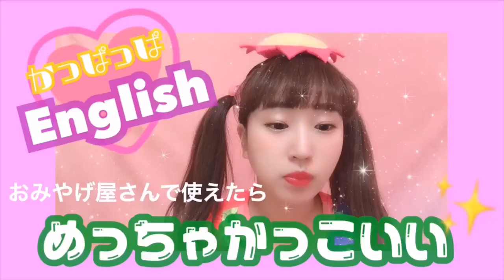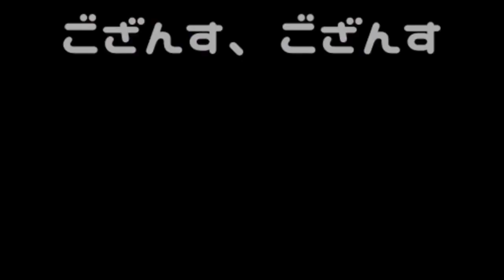お土産やさんで使いたくなる！！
お久しぶりのかっぱっぱEnglish！

★こちらもcheckでやんす★